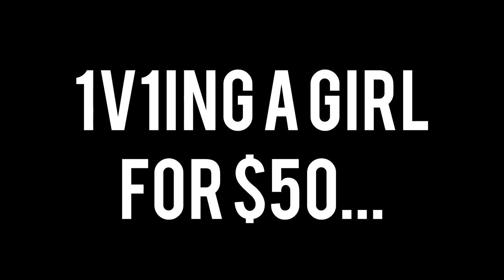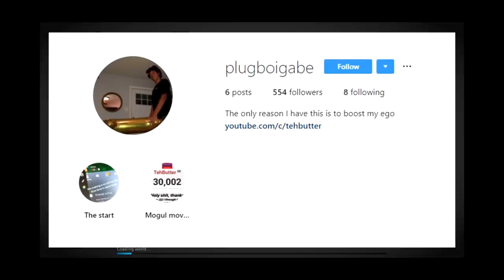i 1v1ed a GIRL for money on CS:GO!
CS:GO Funtage: i 1v1ed a GIRL for money on CS:GO!
Last cs:go video: I QUEUED with a CHEATER in cs:go... (exposed)
CROSSHAIR CONFIG: how do i get this lol
All music:
Ask in the comments!
Video Summary: Welcome back into today's csgo funtage! TODAY I 1V1ED A GIRL ON CS:GO AND WHOEVER WON GOT $50.